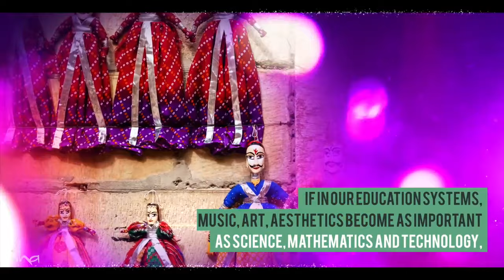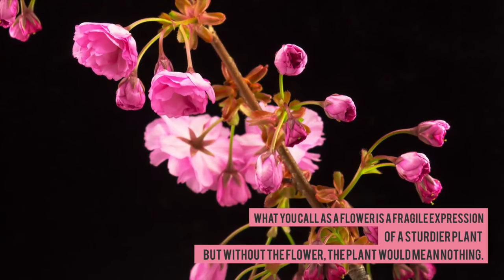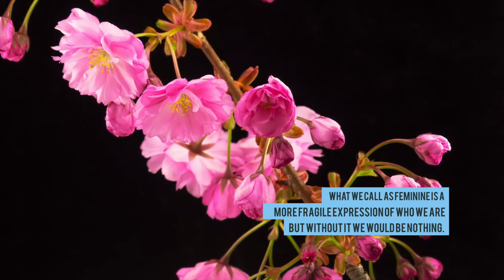Let the Feminine Flow - Sadhguru on Women's Day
Sadhguru looks at the need to bring balance into the individual and society, so that both the feminine and masculine have equal space. He highlights the need that especially in business and economic leadership, women should play a greater role and bring gentleness into the economic process.